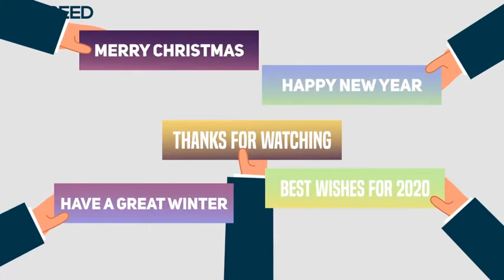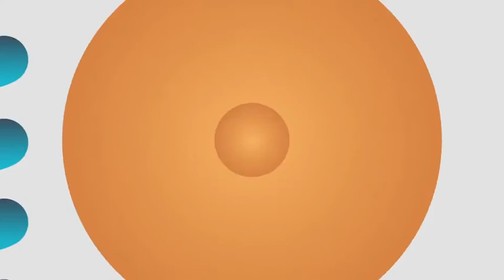People and Cryptocurrency Promotion Kit | After Effects Project Files - Videohive template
This animated People and Crypto Promotion Kit is specially made for Bitcoin Stock Exchange, money wallet, currency war, Mobile Payment, Savings, the Miners, Making Money type of project. The folder contains the Template file in CS6 and also in CS5.5 version. Main Key Points of project are as follows:- Main features: • Each Elements created with Shape Layers • Over 50+ Scenes • Complete Resizable • Expression Universalizer • No plugins required • Works with After Effects CS5.5, CS6 and higher • Fully and easily customizable • We have rigged one set of the people with the plugin DUIK 15.0 Download DUIK for free here • Peoples Local Color Controls • Easily adjust key frame Time • Works for all language of after effects • Global Color Changing control for scenes elements with individual controls also • Music is not included • Promo Preview is include Project Contains: • 36 x People Concepts • 16 x Hand Explainer • 10 x Typography • 10 x Transitions • 103 X Animated Stroke Color Icons Audio files used

download People and Cryptocurrency Promotion Kit | After Effects Project Files - Videohive template